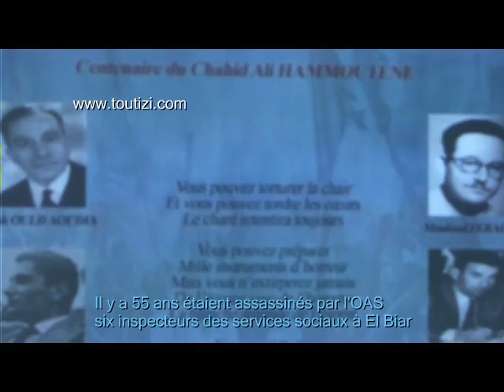Ali Hamoutene aurait pu devenir le premier ministre de l'éducation de l'Algérie indépendante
Histoire
Ali Hamoutene aurait pu devenir le premier ministre de l'éducation de l'Algérie indépendante (Abdebour Abdeslam)

Tizi-ouzou, 16 mars 2017 - L'écrivain - journaliste Abdenour Abdeslam a affirmé jeudi à Tizi-ouzou que Ali Hamoutene, l'un des six inspecteurs des services sociaux assassinés par l'OAS, le 15 mars 1962 à El Biar à Alger, aurait pu devenir le premier ministre de l'éducation de l'Algérie indépendante s'il avait vécu.
    M. Abdeslam dit tenir cette perspective de plusieurs sources et l'a lié au fait que le défunt Ali Hamoutene était d'une part proche du héros de la révolution algérienne Abane Ramdane mais également du fait qu'il a été fait membre d'une commission de l'éducation créée par le GPRA, selon lui.
    M. Abdeslam s'exprimait à l'occasion d'une rencontre commémorative du 55-ème anniversaire de l'assassinat des 6 inspecteurs des services sociaux qui s'est tenue à la bibliothèque de lecture publique de la ville de Tizi-ouzou. La directrice de la culture, Mme Nabila Goumeziane, qui a ouvert les travaux a salué le combat et le sacrifice des six inspecteurs pour que l'Algérie devienne indépendante.
    Ali Faraoun, le fils de Mouloud Feraoun ainsi que Dr Mohamed Hamoutene, fils de Ali Hamoutene, ont pris la parole à cette occasion en soulignant des aspects marquants du parcours des défunts inspecteurs. L'écrivain Mohamed Attaf, qui est lui même un des élèves des services sociaux, a retracé l'histoire de ces services qui échappaient, dit-il, à l'armée française devenaient leur source d'inquiétude y compris également pour les français d'Algérie et les médias de l'époque.

Tizi-ouzou, - En toutes circonstances et pour plus d'informations (actualisées et mises à jour) reportez-vous au qui est couplé à cette chaîne.(BMS)